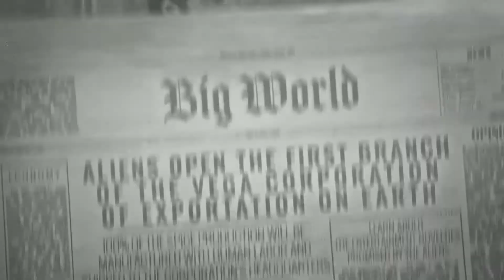DÉCOUVERTE de Squadron 51 - Un shmup au look des années 50s ! (PS4, Xbox One, Switch, PC)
Attention les extraterrestres sont là ! S'ils viennent pour soi-disant coopérer, il y a malheureusement aussi une part d'ombre ténébreuse. La corporation Vega, entreprise dirigée par l'infâme Zarog, souhaite en réalité éliminer l'humanité du bel astre bleu. Mais rien est perdu car des partisans sous l'oriflamme "Squadron 51" ne laisseront pas les choses se faire. Alors tout courageux que vous êtes, vous partez avec vos compagnons vers une bataille épique et héroïque.

C'est un bel et original shoot 'em up horizontal qui est proposé ici, surprenant, accompagné d'une bande sonore de belle facture rappelant le cinéma d'aventure d'antan. Les fonds noirs et blancs filmés sont du plus bel effet et vous absorbent dans ce shooter plutôt classique au final mais diablement efficace.

Bonne jouabilité, l'avion bouge impeccablement sans coup férir et avec un grande précision. Le titre offre la possibilité de réaliser du scoring, de jouer à deux mais aussi propose pas mal d'améliorations qui rendront vos vols encore plus prenants!

En somme pas grand chose à reprocher à ce jeu hormis, peut-être, la lisibilité parfois confuse entre tirs et explosions spectaculaires.

Pour nous suivre sur nos autres plateformes:

► Suivez le concepteur de notre image sonore Just!n Cayz

Encouragez nos partenaires et commerces locaux (Québec, Canada)!

► Quelques uns des produits que nous utilisons: